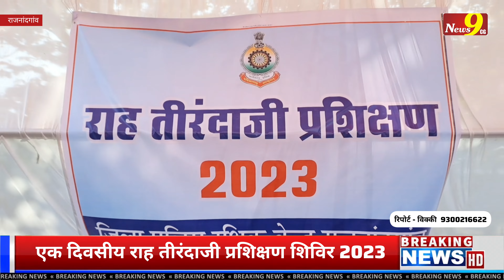राह तीरंदाजी प्रशिक्षण एक दिवसीय शिविर 2023 | जिला पुलिस रक्षिक केन्द्र, राजनांदगांव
vishnudew say koun hai ?
cg movie
cg
cg comedy
chhattisgarhi gana
chhattisgarhi song
chhattisgarh news
chhattisgarhi picture
chhattisgarh samachar
chhattisgarhi video
chhattisgarhi film
amlesh nagesh